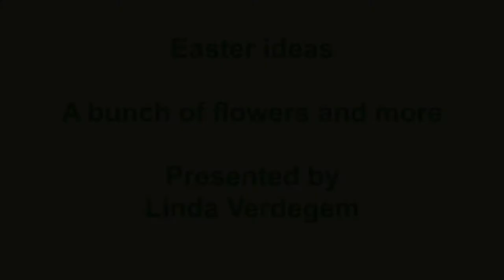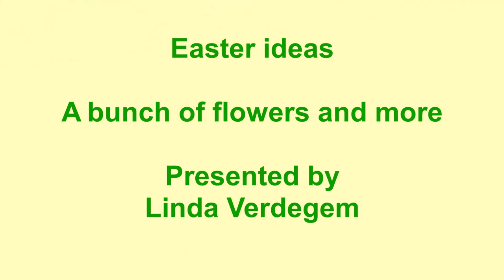Longthorpe Church - Decorating for Easter with Linda